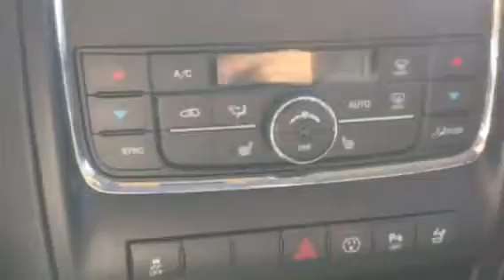2013 Dodge Durango Crew